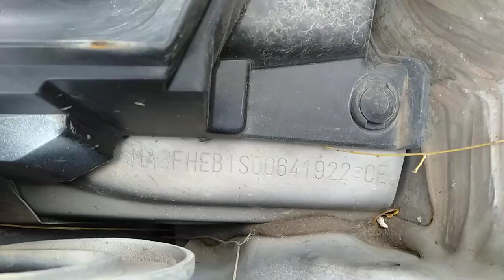2014 MARUTI Swift VDI Ahmedabad